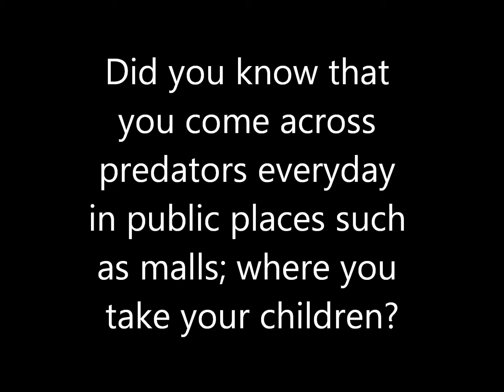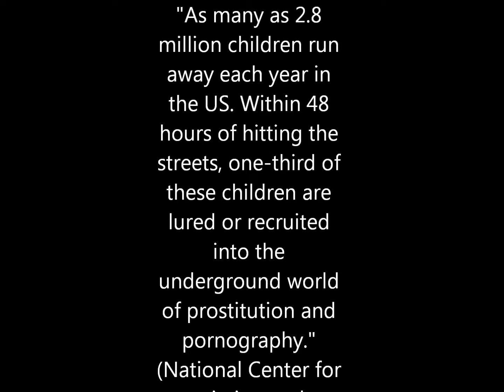Predator Trafficking Awareness (PTA)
I am writing a program (PTA) and just wanted to make a promo video to get the juices flowing... (just a rough draft here)